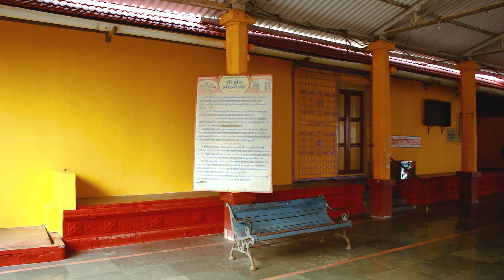दक्षिण काशी - श्री क्षेत्र हरिहरेश्वर | Harihareshwar Temple | Harihareshwar beach | Kokan Temples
महाराष्ट्रातल्या सावित्री नदी जिथे अरबी समुद्राला मिळते तेेथे तिच्या मुखावर हरिहरेश्वर नावाचे गाव आहे. नदीच्या दुसऱ्या (उत्तर) तीरावर श्रीवर्धन हे गाव आहे. ही दोन्ही गावे रायगड जिल्ह्यात येतात. हरिहरेश्वरला मुंबई-गोवा रस्त्यावरील दासगावपासून फाटा फुटतो, तर श्रीवर्धनचा रस्ता माणगाव येथे सुरू होतो. श्रीवर्धनवरूनही होडीने हरिहरेश्वरला जाता येते. माणगाव कोकण रेल्वेवरही येते. तेथूनही हरिहरेश्वरला जाता येते.

कोकणपट्टीतील एक निसर्गरम्य असे पवित्र तीर्थस्थान. एका बाजूला हिरव्यागार गर्द वनश्रीने नटलेला डोंगर तर दुसऱ्या बाजुला नयनरम्य स्वच्छ व निळा समुद्र व रुपेरी वाळूने आकर्षित करणारा अमर्याद समुद्रकिनारा. तसेच नारळी पोफळीच्या बागांच्या साक्षीने आणि डोंगरदऱ्यांच्या कुशीत विसावलेले हे तिर्थस्थान आहे. हरिहरेश्वर, कालभैरव योगेश्वरी, सिद्धिविनायक व हनुमान अशी चार मंदिरे तसेच समुद्रकिनारी असणारे विष्णुपद, गायत्रीतीर्थ, वक्रतीर्थ, सूर्यतीर्थ, यज्ञकुंड, विष्णुतीर्थ अशी अनेक ठिकाणे आहेत. कर्नाटकातील गोकर्ण ते ठाणे जिल्ह्यातील निर्मळ हे पाचशे मैलांचे दक्षिणोत्तर अंतर व ४८ मैल रुंद एवढा प्रचंड परिसर हा श्री क्षेत्र हरिहरेश्वराचा परिसर मानण्यात येतो. सावित्रीला दिलेल्या वराप्रमाणे ब्रह्मदेवाने सावित्रीसह यज्ञ केला. या हरिहरेश्वर क्षेत्राच्या दक्षिण दिशेला व उत्तर दिशेला बारा ज्योतिर्लिंग स्थाने आहेत. देशात ऐकूण १०८ तीर्थस्थाने असली तरी प्रमुख तीर्थ हरिहरेश्वर मध्ये आहे असे मानले जाते. हरिहरेश्वरचा महापवित्र क्षेत्र असा उल्लेख 'श्री हरीहरेश्वर माहात्म्य' पोथीमध्ये आहे. हरिहरनावाच्या पश्चिमाभिमुख असलेल्या या देवात हरिस्वरूप व हरस्वरुप या दोन्हींचा संगम झाला आहे.

रायगड जिल्ह्यातील श्री क्षेत्र हरिहरेश्वर हे स्थान दक्षिण काशी म्हणून प्रसिद्ध आहे. हरिहरेश्वरला भारतातील एक महत्वाचे तीर्थस्थान मानले जाते. हरिहरेश्वर हे गाव ब्रह्मगिरी, विष्णुगिरी, शिवगिरी, पार्वती या चार टेकड्यांच्या कुशीत आहे. गावाच्या उत्तरेकडे हरिहरेश्वराचे देऊळ आहे या क्षेत्रास भगवान विष्णूंचा आशीर्वाद मिळाला असल्याचे मानले जाते. त्यामुळेच याचा संदर्भ देवघर किंवा देवाचे निवासस्थान असाही दिला जातो. श्री हरिहरेश्वर हे शिवस्थान पेशव्यांचे कुलदैवत आहे. येथे असलेली काळभैरव आणि श्री योगेश्वरी यांची देवळे देखील महत्वाची स्थाने आहेत.

हर‍िहरेश्वराचे देऊळ बरेच जुने आहे. ते शिवकालीन असावे असा अंदाज आहे. परंतु, बांधकामाचा निश्चित कालखंड सांगता येत नाही. पहिल्या बाजीरावाने या मंदिराचा जीर्णोद्धार 1723 मध्ये केल्याचे पुरावे आहेत. येथील सर्व देवळांना खास कोकणी पद्धतीची उतरती छपरे आहेत. हरिहरेश्वर क्षेत्रातील सर्वांत महत्वाचे देऊळ काळभैरवाचे आहे. याची एक आख्यायिका अशी आहे, की बळी राजाकडून तीन पावले भूमी घेताना वामनाने ठेवलेले दुसरे पाऊल हरिहरेश्वरापासून सुरू झाले. दुसरी आख्यायिका अशी आहे की अगस्ती मुनी शांततेच्या शोधात भ्रमण करत होते तेव्हा हरिहरेश्वरातील चार स्वयंभू लिंगांच्या दर्शनाने त्यांचे मन शांत झाले.

सर्वसाधारणपणे प्रथम काळभैरवाचे दर्शन, नंतर हरिहरेश्वराचे दर्शन करून परत काळभैरवाचे दर्शन घ्यावे अशी प्रथा येथे आहे. या क्षेत्रात ज्या चार टेकड्या आहेत त्यांच्यासारखी रचना हरिहरेश्वराच्या लिंगावर दिसून येते. या दोन्ही देवळात दर्शन घेतल्यावर कराव्या लागणाऱ्या प्रदक्षिणेचा मार्ग डोंगर आणि समुद्राजवळच्या खडकांवरून जातो. या मार्गावरील शे-दीडशे पायऱ्या खाली उतरून त्या डोंगराची प्रदक्षिणा केली जाते. या संपूर्ण प्रदक्षिणेचे अंतर एक कोस असल्याने तिला कोसाची प्रदक्षिणा असे म्हणतात. या मार्गातून दिसणारा समुद्र आणि तिथले सृष्टीसौंदर्य डोळ्यांचे पारणे फेडणारे आहे. या क्षेत्राला नयनरम्य समुद्रकिनारा लाभला आहे. येथे फेसाळणाऱ्या समुद्राच्या लाटा आणि त्या लाटांचा नाद आपल्या कानात घुमू लागतो. त्या लाटांची लय आपल्याला तरंगातून दिसू लागते. या सागराचे संगीत ऐकताना मन शांतावते. आयुष्यातील चिंता, काळज्यांना तात्पुरता का होईना पूर्णविराम मिळतो.